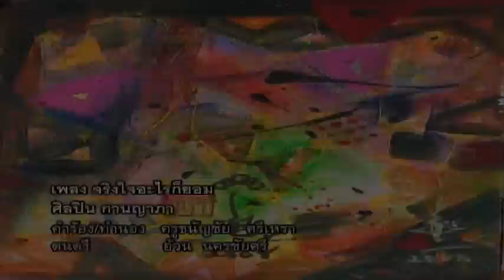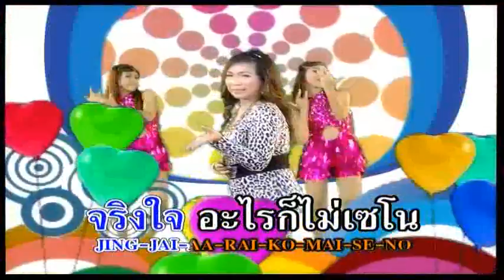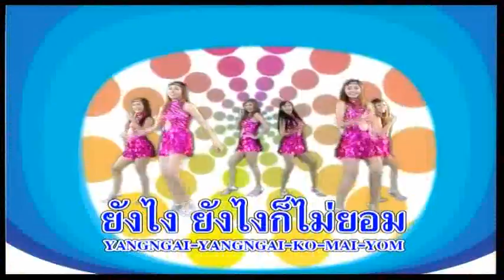จริงใจอะไรก็ยอม กานญาภา ขับร้อง ครูธนัญชัย ศรีเหรา เนื้อร้อง ทำนอง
อยู่ในชุด เก้าคุณธรรมในเพลง